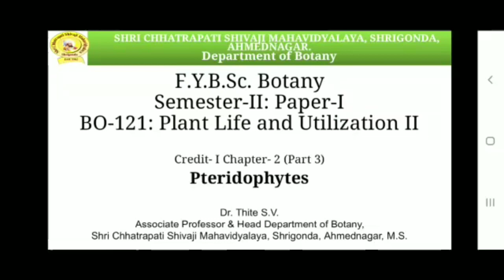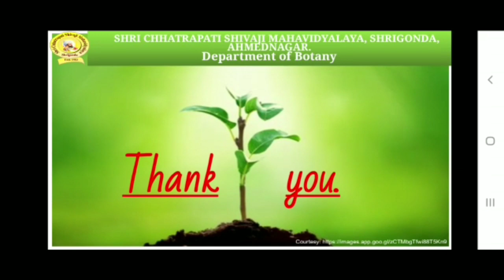Pteridophytes Part 3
By. Dr. Thite S.V.